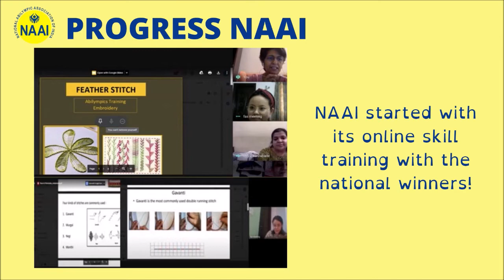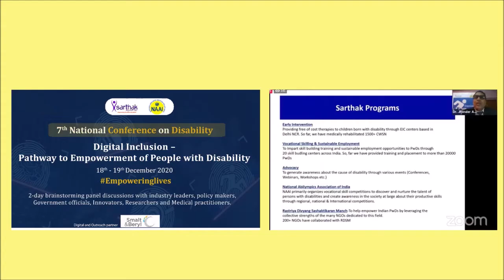Snapshots of the year 2020| Annual Summary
Snapshot 2020 is an effort to highlight the positive achievements of the tough year 2020.